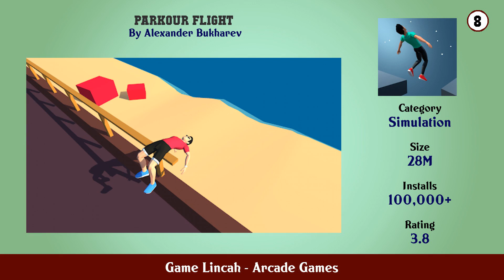Top 10 Game Lincah Android Games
In this video we have listed Top Game Lincah Android Apps. This video is for information and reference purpose only.